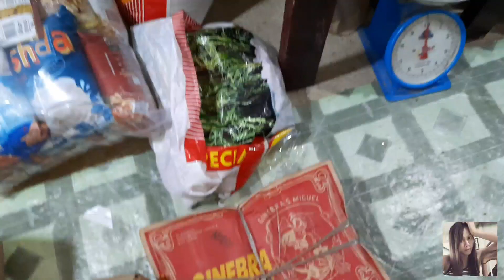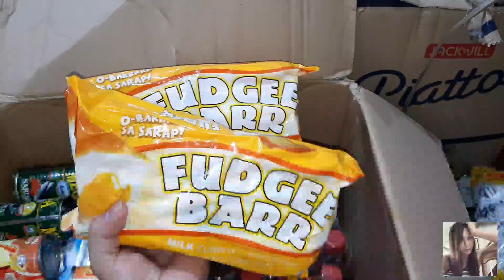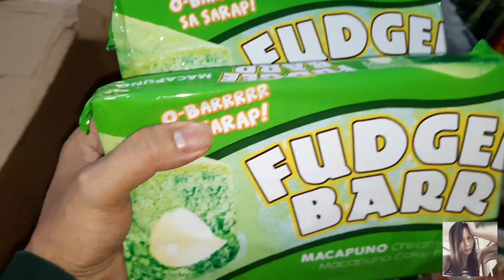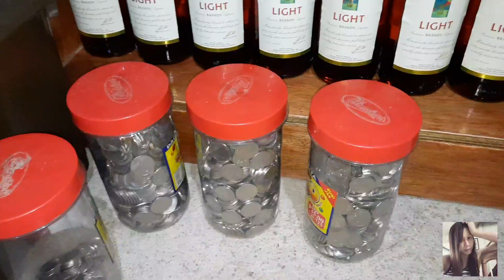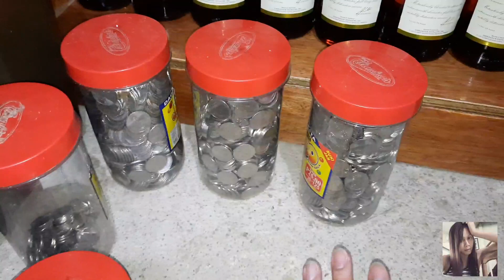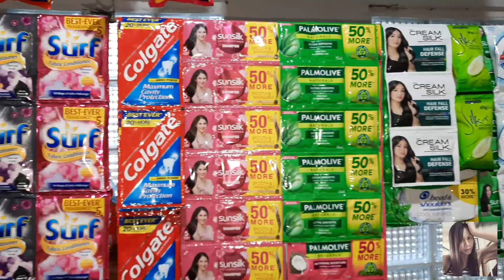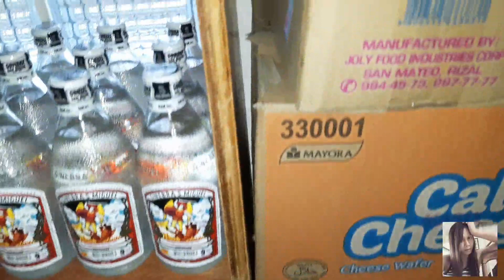GROCERIES WORTH 19K+/UNBOXING& HAUL| 2022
Grocery items worth of 19k+
Haul, & Unboxing display items